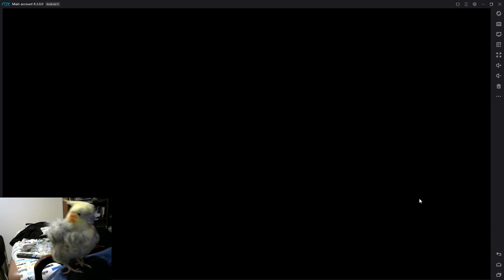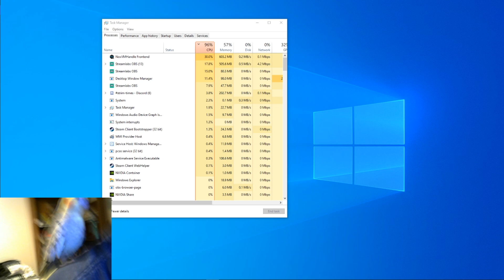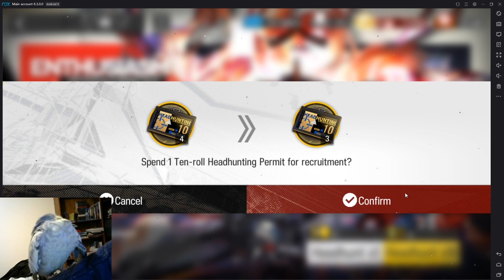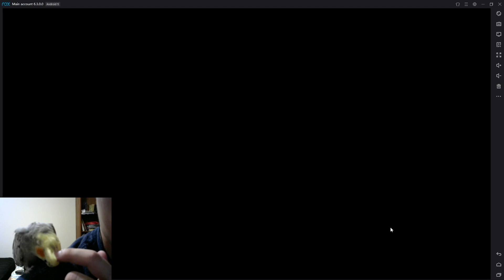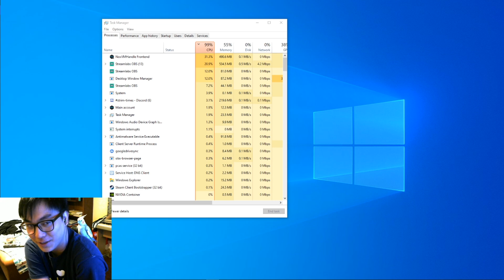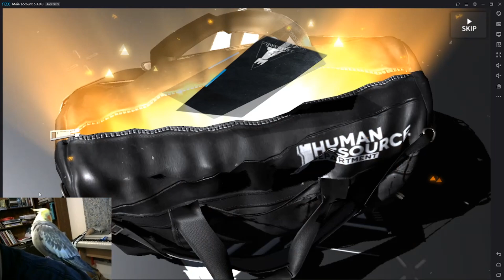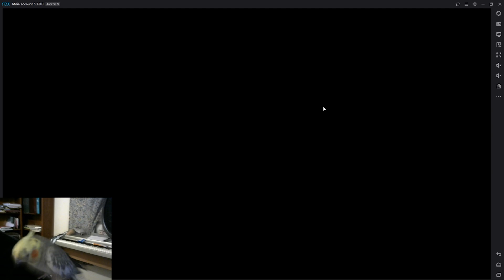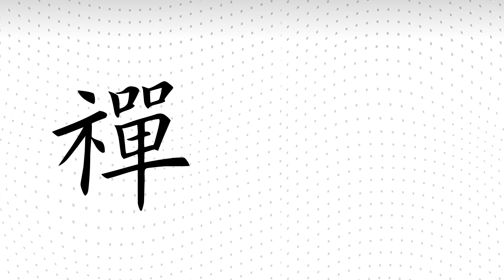[Highlights] Streamer's bird pulls gatcha with incredible luck (3x spook)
Birb. Scared by the fireworks. *nodding intensifies*
Never have I seen more 5* turned 6* bags.
Also, I just can't seem to stay active on Yt with all the distractions I have kek. Working on a big project as well as getting sidetracked on other games so my apologies that I'm so inconsistent.